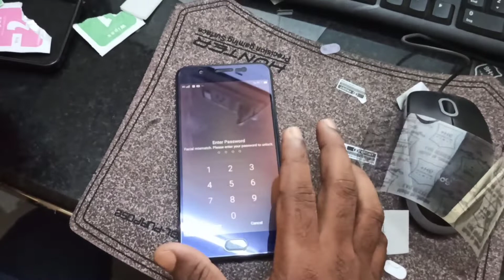Nano tempered glass installation ||sivastickers||siva stickers||89736390006